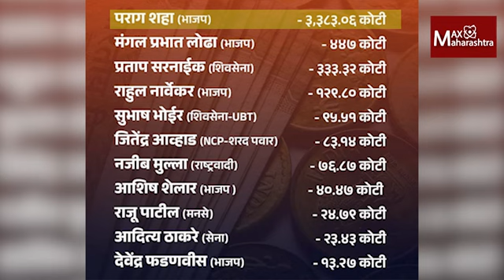हे आहेत राज्यातील सर्वात श्रीमंत उमेदवार | MaxMaharashtra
हे आहेत राज्यातील सर्वात श्रीमंत उमेदवार | These are the richest candidates in the state

राज्यातील सर्वात श्रीमंत उमेदवार होण्याचा बहुमान  भाजपला मिळाला आहे. घाटकोपर पूर्व विधानसभा मतदारसंघाचे भाजप उमेदवार पराग शहा  हे राज्यातील सर्वात श्रीमंत उमेदवार ठरले आहेत. पराग शहा हे घाटकोपरचे विद्यमान आमदार असून  निवडणूक विभागाकडे त्यांनी दिलेल्या माहितीनुसार त्यांची संपत्ती ३ हजार ३८३ कोटी रुपये इतकी आहे. राज्यातील पहिले दोन  सर्वात श्रीमंत उमेदवार भाजपचे आहेत. मंगलप्रभात लोढा यांचा दुसरा क्रमांक असून त्यांच्याकडे सुमारे ४४७ कोटी रुपयांची संपत्ती आहे.